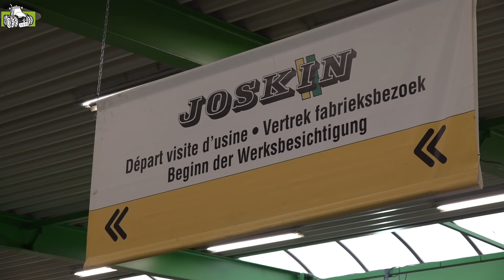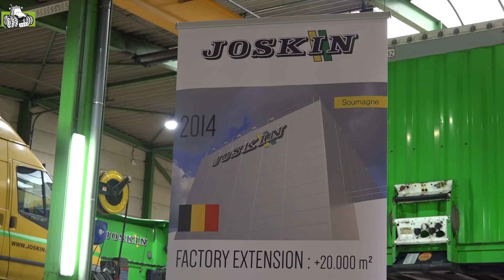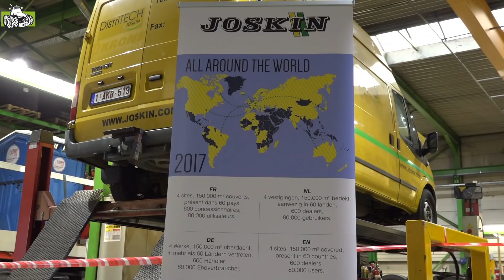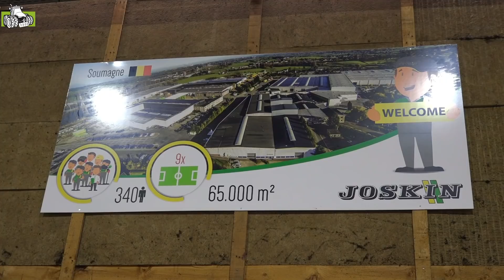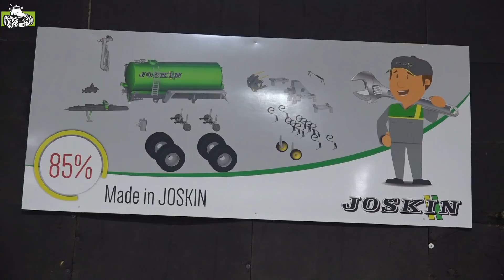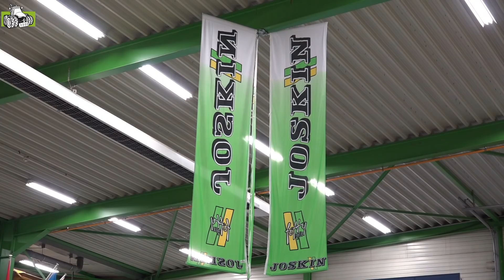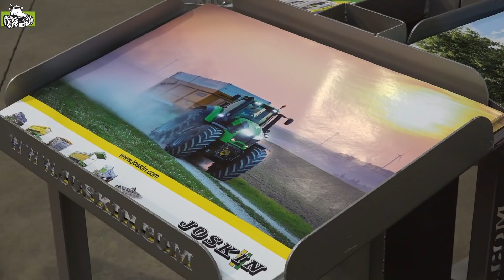Trekkerweb op bezoek bij Joskin Pro Days 2018 in Soumagne